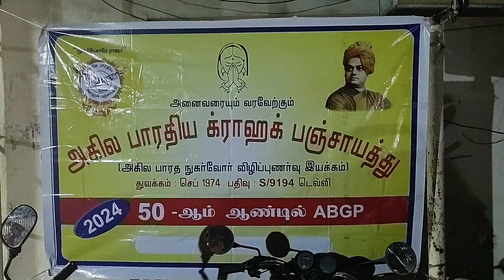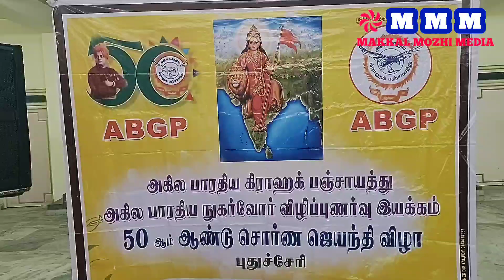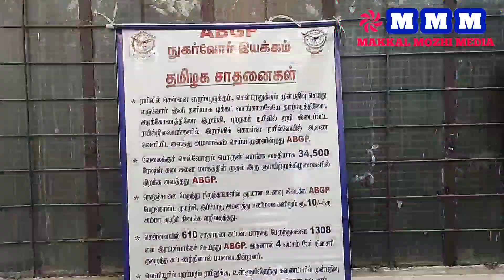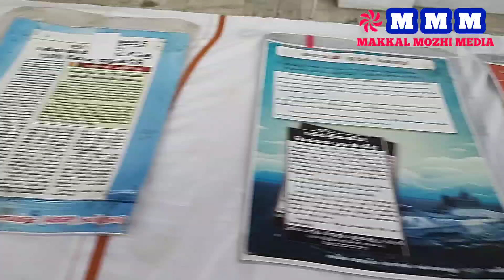அகில பாரதிய க்ராஹக் பஞ்சாயத்து நுகர்வோர் விழிப்புணர்வு இயக்கம் சார்பில் முப்பெரும் நிகழ்ச்சி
ABGP

அகில பாரதிய க்ராஹக் பஞ்சாயத்து நுகர்வோர் விழிப்புணர்வு இயக்கம் சார்பில்

முப்பெரும் நிகழ்ச்சி நடைபெற்றது - ஒரு சிறப்பு பார்வை...

2ஆம் ஆண்டு துவக்க  நிகழ்ச்சி

மக்கள் மருந்தகம் ஜெனரிக் மெடிசன் விழிப்புணர்வு நிகழ்ச்சி

நுகர்வோர் விழிப்புணர்வு கண்காட்சி‌‌ என நடைபெற்ற முப்பெரும் விழாவானது..

ஞாயிற்றுக்கிழமை  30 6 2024 நவீன கார்டன் திருமண மண்டபத்தில்  நடைபெற்றது

திரு Dr.பாலாஜி முருகன் BDS
பாலாஜி டென்டல் கேர்

தலைமை வகித்தார்.

ஸ்ரீ ஐயப்பன் BTech LLB
வழக்கறிஞர் வரவேற்பு வழங்கினார்.

ஜெ. ரமேஷ் ஒருங்கிணைப்பாளர்  துவக்க உரை வழங்கினார்.

நுகர்வோருக்கான
சிறப்புரையை
திரு கிட்லா சத்யநாராயணன் ஆய்வாளர் உருளையன்பேட்
 காவல் நிலையம் வழங்கினார்.

மக்கள் மருந்தகம் பற்றிய விழிப்புணர்வு சிறப்புரை
Dr சங்கர் ஜி வழங்கினார்

Dr வெங்கட ரங்கன்
மனநல மருத்துவர்
நுகர்வோர் கண்காட்சியை திறந்து வைத்தார்‌

நோக்க உரை
அர்ஜுன கிருஷ்ணா ராம்
இணைச்செயலாளர் வடதமிழ்நாடு
வழங்கினார்

நிகழ்ச்சி ஏற்பாட்டாளர்கள்
திரு Rjபிரதாபன்
திருமதி சிவதிவ்யா Msc Bed
திரு பன்னீர்செல்வம் pro
ஆகியோர்கள் விழா ஏற்பாட்டினை  செய்திருந்தனர் மற்றும் புதுச்சேரி நகரம் , உழவர்கரை  நகரம் பொறுப்பாளர்கள் கலந்து கொண்டனர்

    கலந்து கொண்ட அனைவருக்கும்
 ஜெ .ரமேஷ் ஒருங்கிணைப்பாளர்
 அகில பாரதிய க்ராஹக் பஞ்சாயத்து நுகர்வோர் விழிப்புணர் இயக்கம் புதுச்சேரி மாநிலம் நன்றி தெரிவித்தார்.